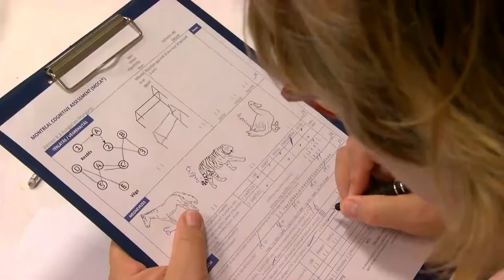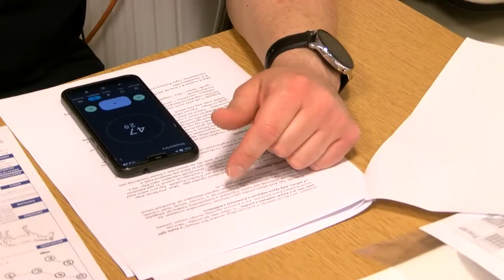Egészségnapot tartottak a szekszárdi Szent István Házban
Egészségnap keretein belül szűrővizsgálatokon vehettek részt az érdeklődők a Szekszárd-Újvárosi Római Katolikus Társaskör és a Balassa János Kórház pszichiátriai osztályának közös rendezvényén. A délelőttöt szakorvosok különböző témákban tartott előadásai színesítették, de a jelenlévőknek lehetőségük volt gyógymasszázson is részt venni vagy akár egészséges édességeket és biotermékeket is megkóstolni.